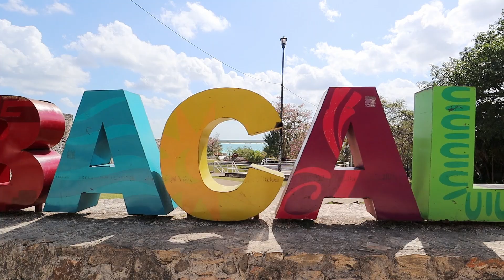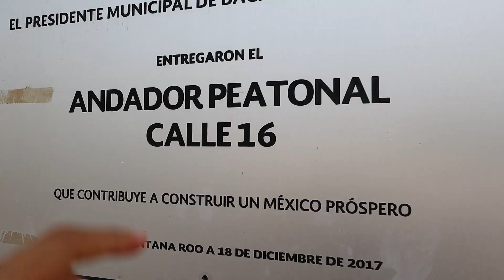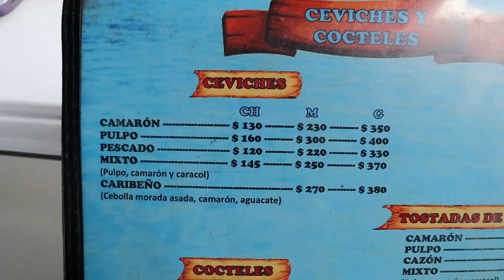BACALAR Actualmente | La Laguna de los 7 Colores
✅ QUIERES HACER UN TOUR ??? ✅

 Si estás viendo esto, significa que eres parte del 1% que no solo ven todo el video si no también la información que dejo en la caja de descripciones, así que me encantaría que al comentar dejaras un 💙 Junto con el icono secreto que siempre digo al final del video ✌🏼

0:00​ Andreas Vega.
0:01 ¿Como se encuentra actualmente Bacalar?
2:43 La Laguna de los 7 Colores.
4:45 ¿Dónde comer barato en Bacalar?
5:28 Menú y precios.
5:52 Coctel de camaron.
6:35 Tostadas de ceviche.
7:27 Navieros Bacalar.
9:09 ​Nos vemos en el próximo video, Bye!

Coordenadas: ➡️➡️➡️

Puedes contactarme por correo electrónico

Bacalar
Bacalar actual
Laguna de Bacalar
Pueblo mágico Bacalar
La Laguna de los 7 Colores
¿Que hacer un día en Bacalar?
¿Donde comer barato en Bacalar?
¿Como ingresar a la laguna de Bacalar?
Sitúacion actúal de la Laguna de Bacalar
Accesos gratuitos en la Laguna de Bacalar